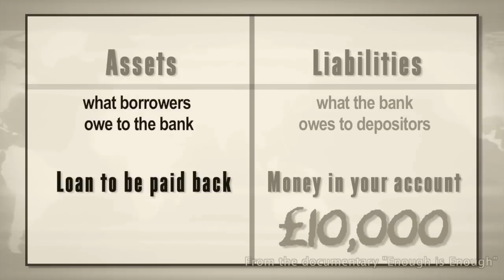Is Money at the root of our big economic and social problems? (From Enough is Enough)